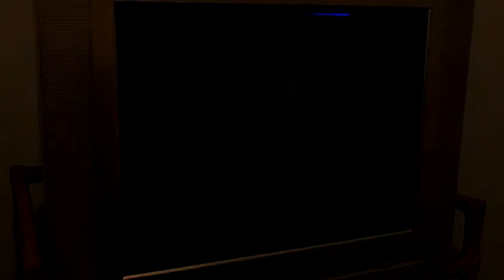UMK3 FT10 Set 2 p1 MKK 24 7 v p2 MKK Viktors 10 08 2017